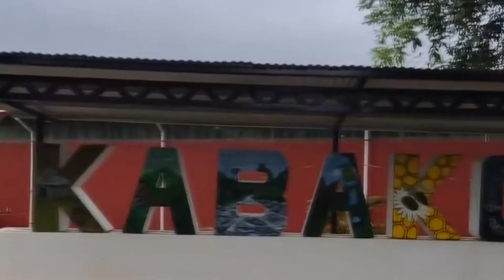Cabagra recibe más de 167 millones de colones por reducción de emisiones forestales